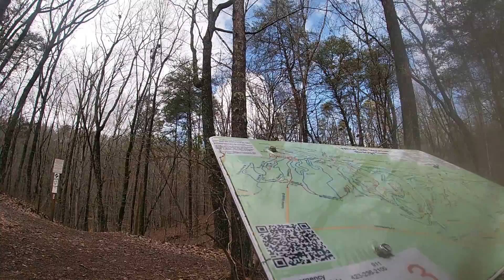White Oak Cotton tail 2 25 2020